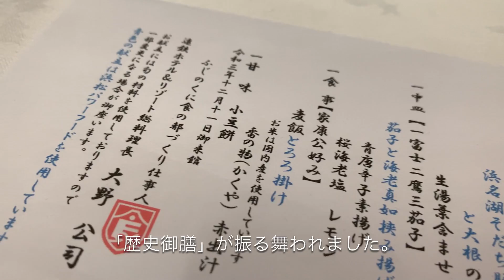はらぺこ夫婦の『三つ葉御膳』浜松城プレミアムツアー 令和2年12月11日（土）。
夫婦で参加しました、
見どころ満載だった「浜松城プレミアムツアー」

見どころの１つが、
大野総料理長が監修された
歴史御膳「三つ葉葵膳」

浜松のパワーフードを惜しみなく使い
「家康公も召し上がったかもしれない」
お料理を提供くださいました。

この日の為にコーディネートされた器も
落ち着いた色合いで美しく五感で楽しむ事ができました。

多くの方に召し上がって欲しいですね♪

◎音楽制作のご依頼はホームページから。
癒やしの音色『森といずみ』（Healing Music）
（音楽制作・生演奏・ピアノ＆ギター教室）